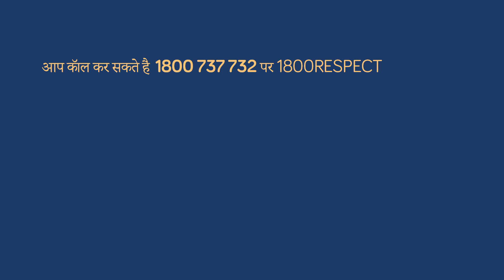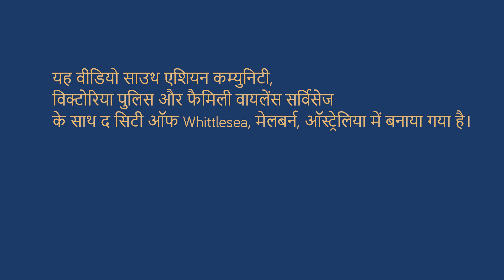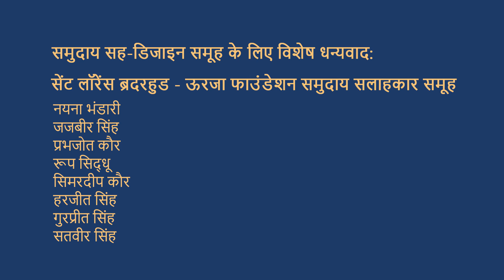Let’s Bring Change Together - Hindi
“Let’s Bring Change Together” is a co-designed and community-led project that aims to highlight the issue of family violence, encourage people to talk about it and seek help. The video seeks to educate and motivate members from the South Asian community to have conversations on family violence and promote the importance of feeling safe at home, in the community and within Australia.